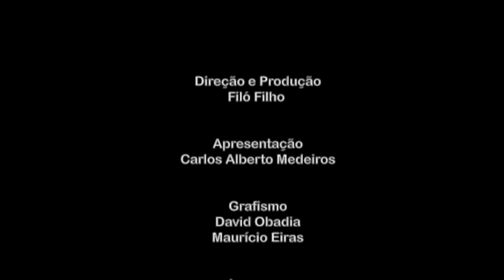CTV Angela Guimaraes bl0202 YOUTUBE